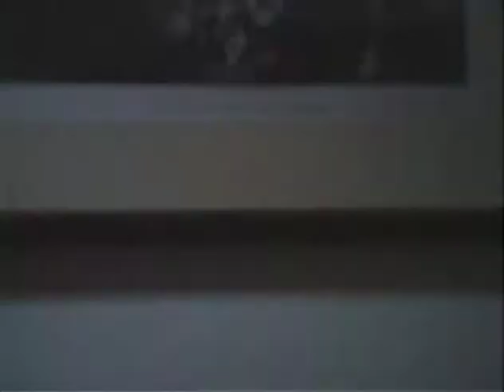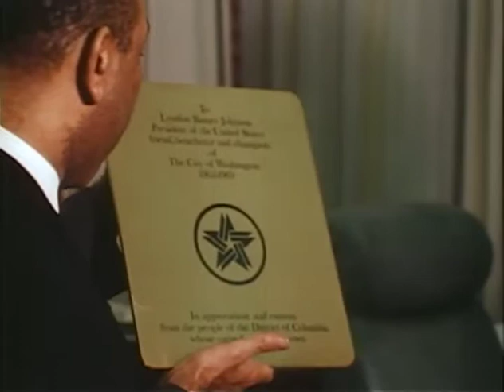MP904 outs28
28 of 32 outs reels from MP 904, "President Lyndon B. Johnson in January 1969," by the White House Naval Photographic Unit. The "Navy Films" consist of monthly reports on the activities of President and Mrs. Johnson from 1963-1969.

LBJ gives an LBJ tie clasp to a friend
WH Cabinet Room: LBJ meets with a freshman congressman; CTJ joins the two
LBJ receives a plaque, key to the city from Mayor Walter Washington
[1/17/69] WH East Room: LBJ speech at the Nat'l Medal of Science Awards for 1968
[1/17/69] WH Cabinet Room: Last Cabinet meeting